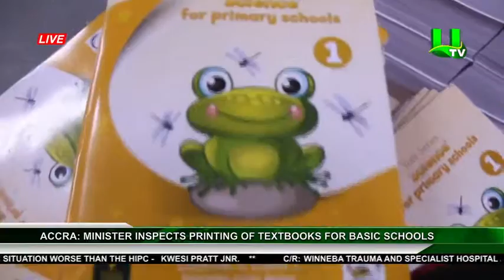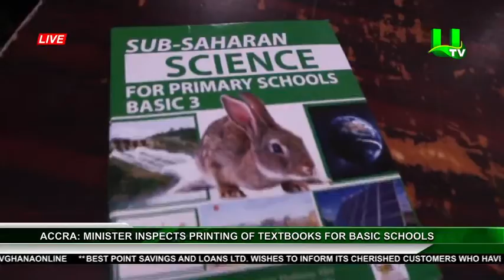LATE NEWS DISCUSSION 22/O7/22